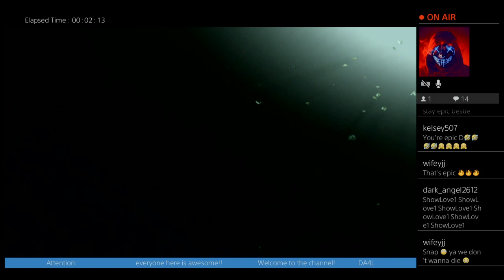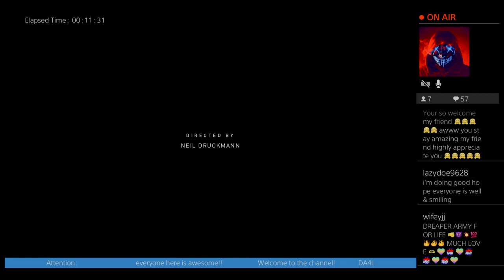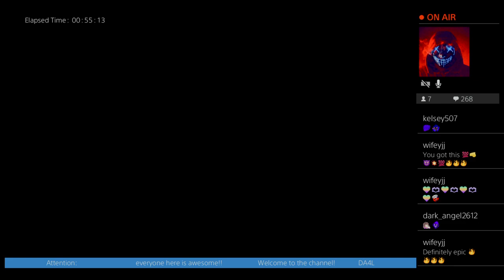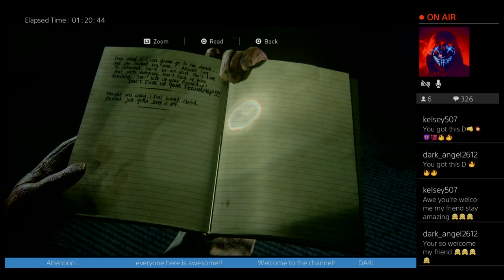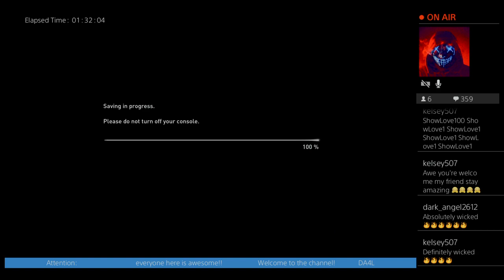The Last of Us 2 first try pt1 /PS4/ Dreaper purge! Lets go!